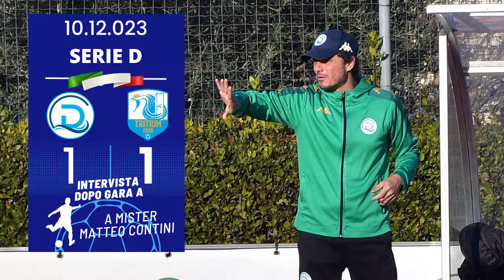Intervista dopo Desenzano-Tritium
L'allenatore del Desenzano Matteo Contini commenta la gara con i giornalisti intervenuti in sala stampa nell'immediato dopo partita